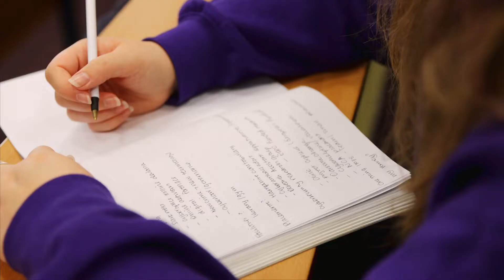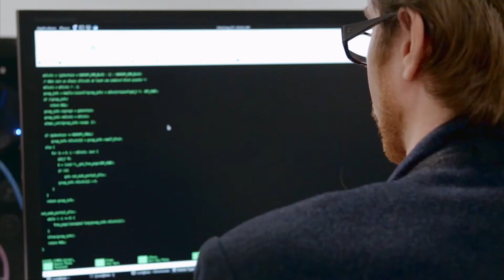Why choose Counter Terrorism, Intelligence and Cybercrime (Dual Degree)?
Meet Course Leader, Dr Leah Fox, as she explains what you'll study on the University of Portsmouth's BSc (Hons) Counter Terrorism, Intelligence and Cybercrime dual degree.

Want to know what it's like to study and live in Portsmouth? Make sure to follow us across social: